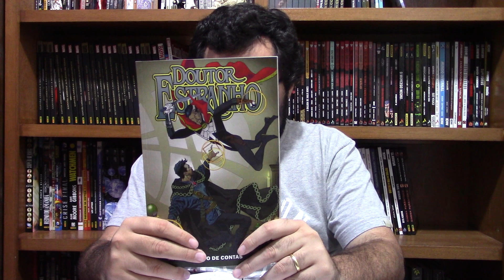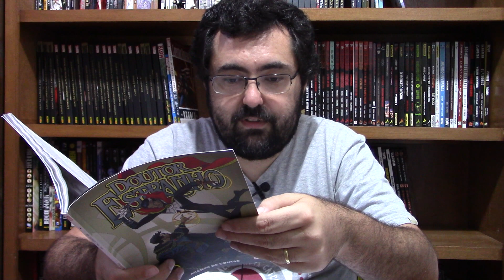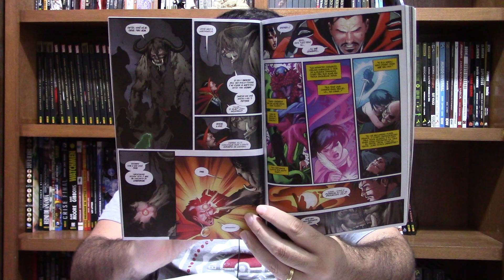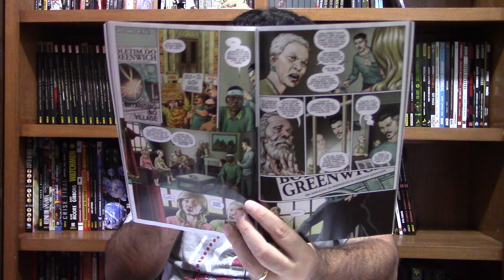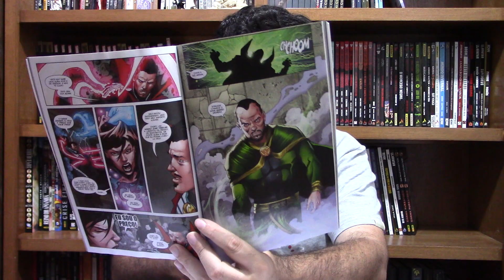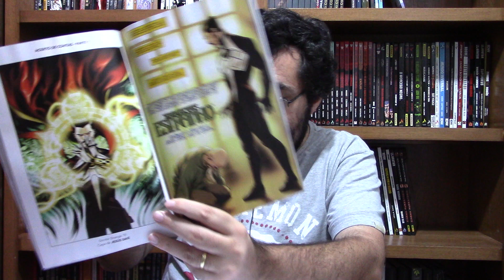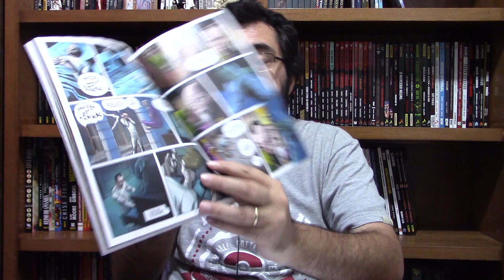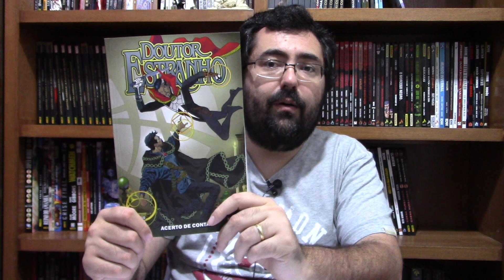DOUTOR ESTRANHO (MARK WAID): Segundas Impressões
Responsável pela arte do Canal: Frederico Couto